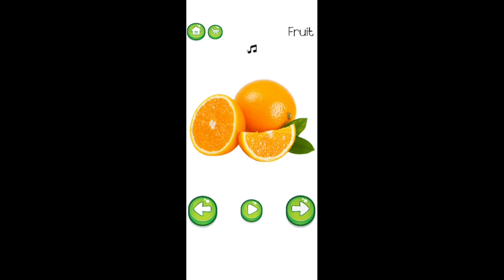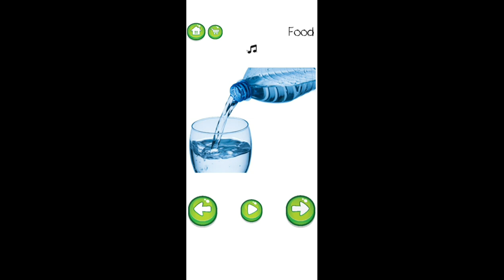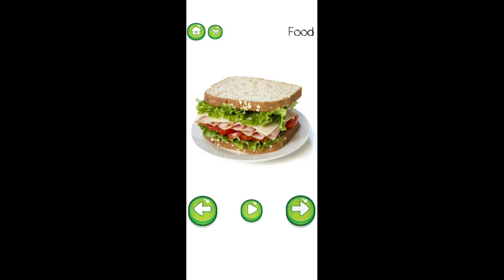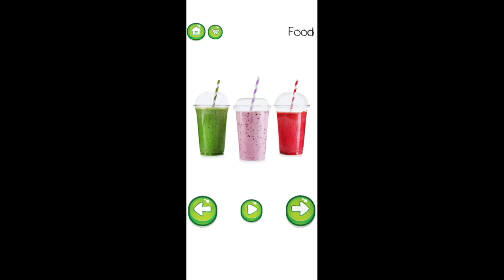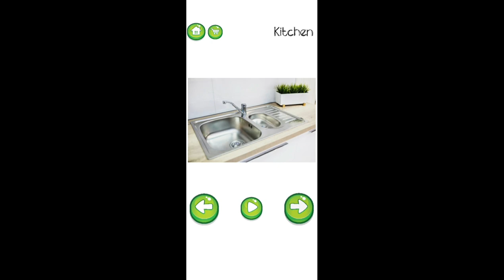kids learning words